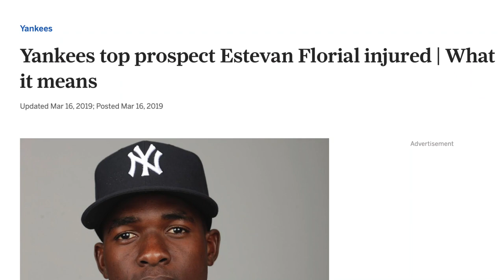The Forgotten Prospect About to Get His Chance: Estevan Florial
NYY Recaps features game reactions, prospect news and breakdowns, series previews, and conversations with influential / interesting baseball guests.